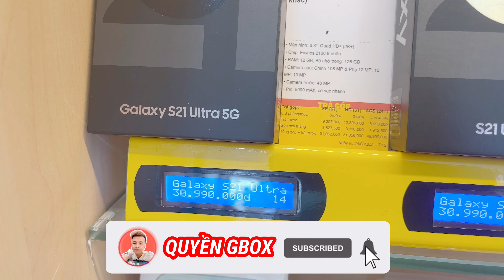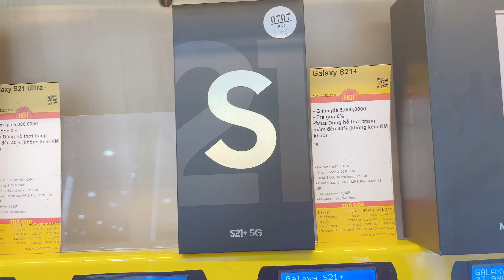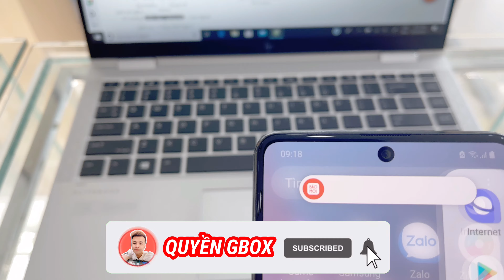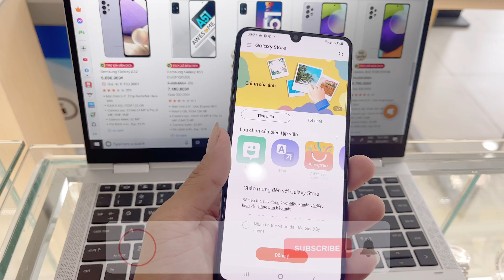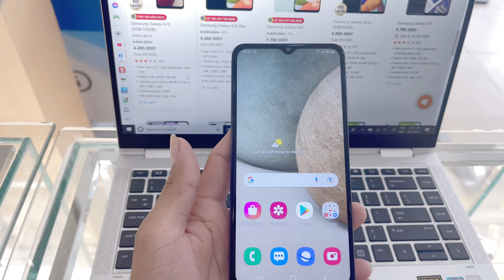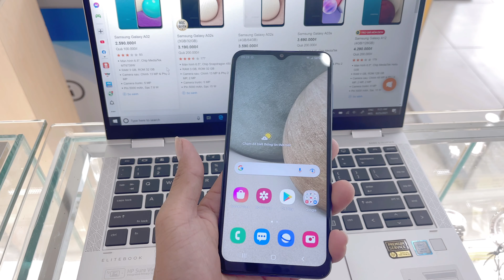CẬP NHẬT GIÁ ĐIỆN THOẠI SAMSUNG CUỐI THÁNG 8/2021 Tại THẾ GIỚI DI ĐỘNG | Quyền GBox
Mời bạn tham gia Gruop chia sẽ và tư vấn ạ: ZALO

Hãy Giúp Quyền Đạt Được 10000 Người Đăng Ký Nha!!

 cap nhat gia dien thoai dien thoai the gioi di dong